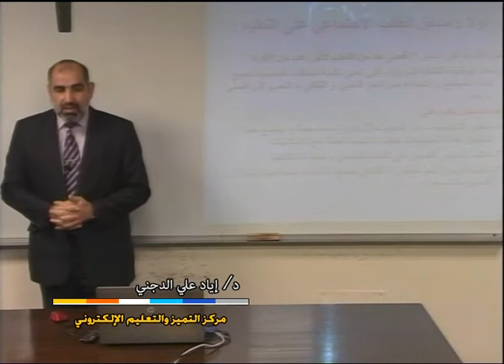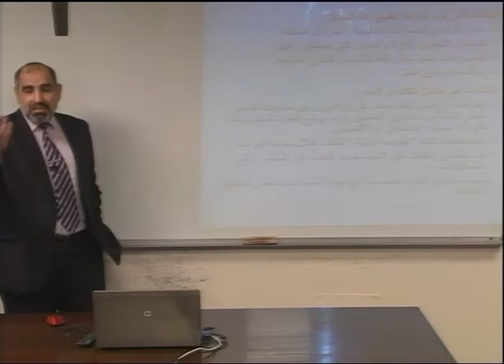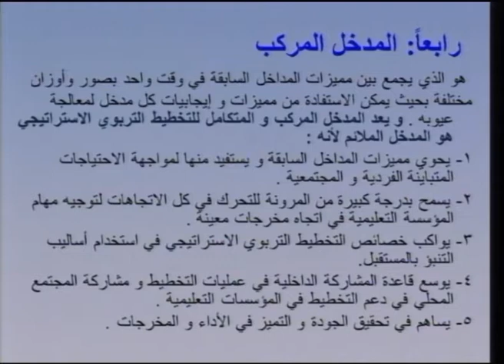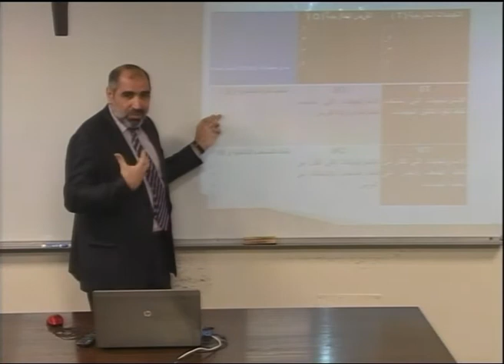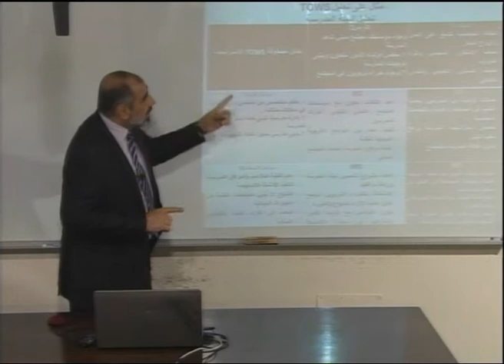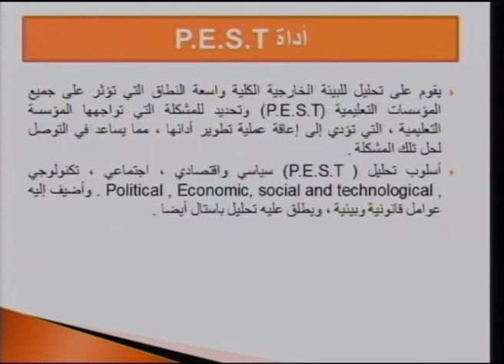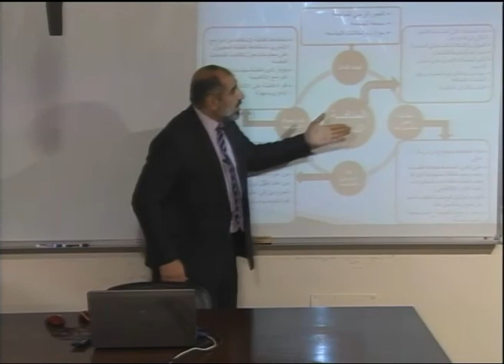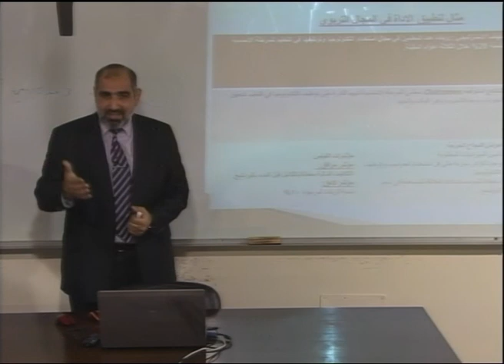محاضرة 5: التحليل الاستراتيجي وأدواته - 1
د.إياد الدجني **